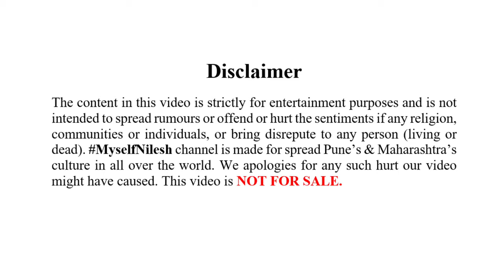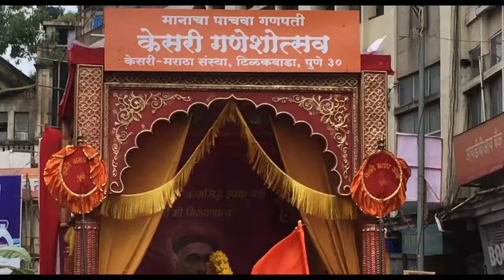KESARIWADA - श्री राम पथक 🚩 SHRI RAM DHOL TASHA PATHAK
श्री राम ढोल ताशा पथक -  गणपती | पुणे गणेशोस्तव | छत्रपती शिवाजी महाराज ताल
Shri Ram Dhol Tasha Pathak ► Kesariwada Ganapati Pune  | Manacha Pachava Ganapati | Visarjan Miravnuk 2019
🚩🚩 Chtrapati Shivaji Maharaj Taal 🚩🚩
Jay Shree Ram 🚩

Special Video UPLOAD - Today 02 April 2020 ( SHRI RAMNAVAMI )

MY GEARS
► MY MIC
► MY LAPTOP
► MY CAMERA

► MY IPHONE (Video Shooting)
► MY HEADPHONES
    ( I Use to Listen to DHOL-TASHA VIDEOS )

CHANNEL चे उद्धिष्ठ : पुण्यातील व अखंड भारतातील हिंदू संस्कृती आणि पारंपारिक वादन संस्कृती जगभरात पसरावी आणि सदैव वाढतच जावी.
VIDEO पहिल्या बद्दल आणि SHARE केल्याबद्दल मनापासून धन्यवाद !!!
सदैव आपला ऋणी  🙏🏻 निलेश भगत.